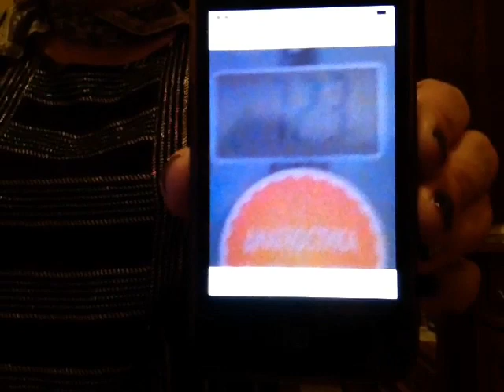Я худею !!! Отчёт по весу , не хватило 100 гр )))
Интервальное голодание и Кето диета , очередной отчёт  по весу ,до круглой цифры не хватило 100гр )))